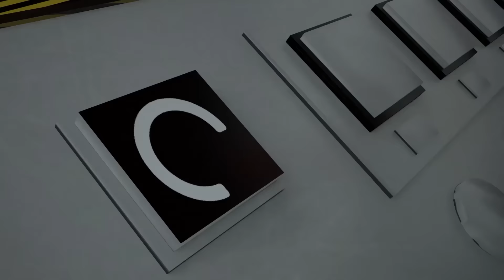The Chase of Mommy Long Legs - Roblox Music Video: Hiding In The Blue | Roblox HUB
Compilation of The Best Roblox Songs and Music Videos!

Roblox HUB is channel about Roblox music and animation.

LYRICS TheFatRat & RIELL - Hiding In The Blue LYRICS

I’m alone here on my island
Floating in the sky, I’m
High above the world I used to know
And I’m far from any danger
Safe from any failure
Guarded, I found shelter in the storm

I’m hiding in the blue
Safe between the clouds
In the blue
Where I can’t be found

Was a soldier in the legions
Fought against the demons
Fought against the monsters made of gold
But they stormed across Arcadia
Following their nature
Washed away the place I once called home

As time goes racing by I’m
Wishing I could be fine
But I’m still so stuck on what used to be
Made a prison out of my mind
Watch life as it goes by
Battle scarred, my own worst enemy

In the blue
Hiding in the blue

The world’s passing by and
I lost sense of time, I’ve
Gone numb, I miss the days when
We were making legends
The days come and go, I’ll
Wait through sun and snow
For you to come and take me from
This place and bring me home